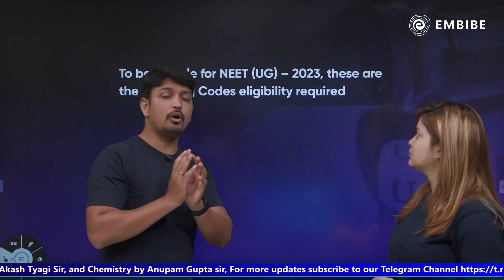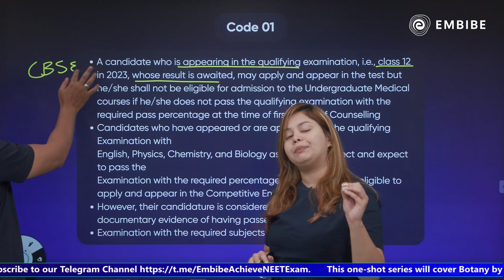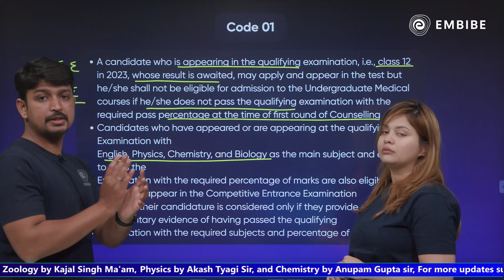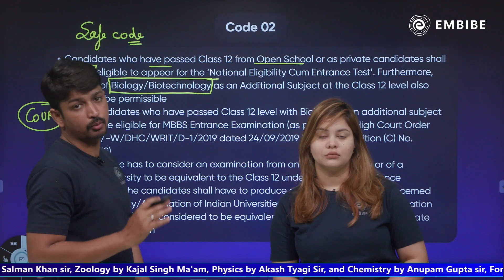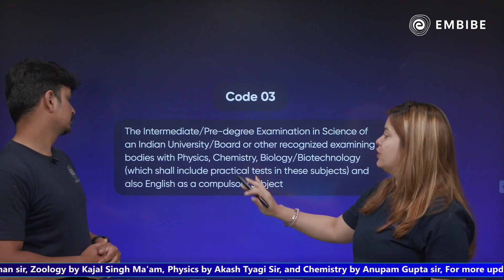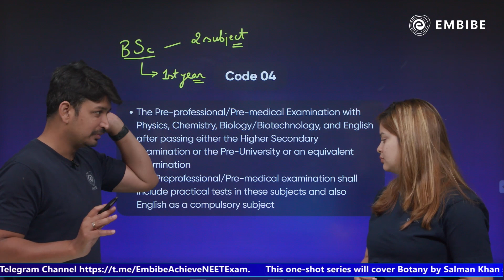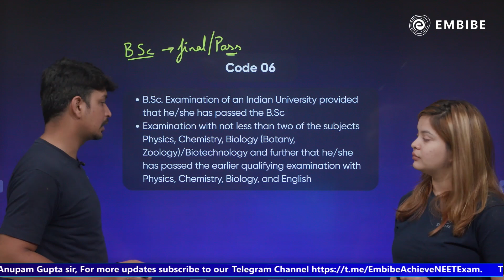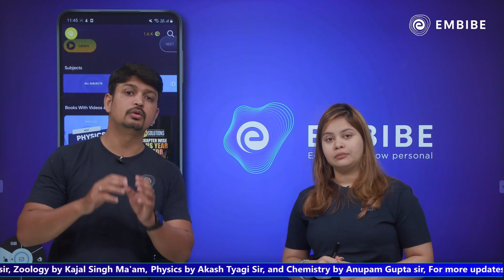NEET 2023 Application Qualifying Codes | MUST WATCH | Salman Anwar Khan & Kajal Singh | Embibe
Embibe brings you a video on biology.
Watch this video to know about Application Form NEET 2023 with Salman Khan.
Salman Anwar Khan sir has Ranked 9th in UPCATET EXAM (ICAR) and has an experience of 7+ years.

Watch this video to know all about application form for NEET 2023!